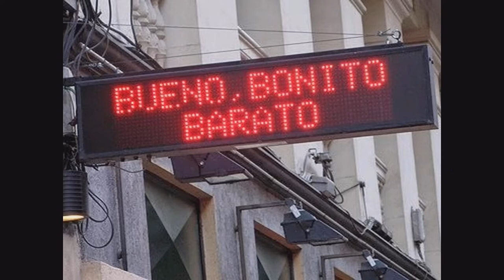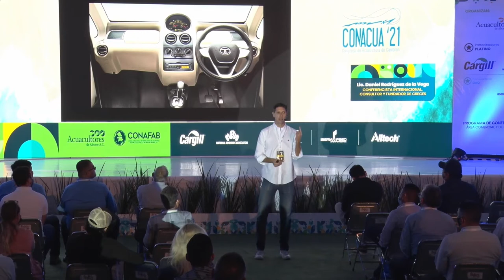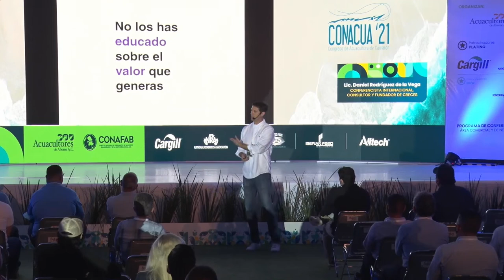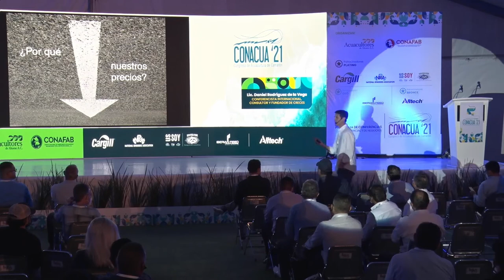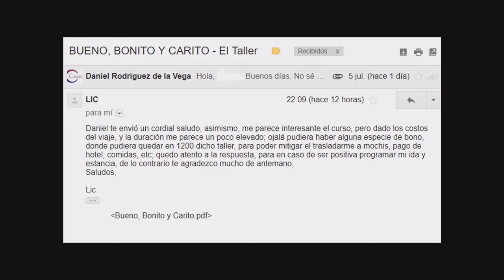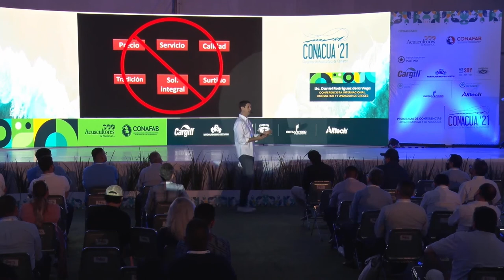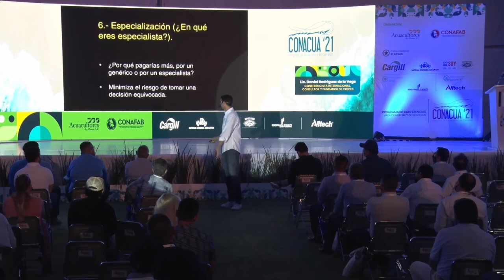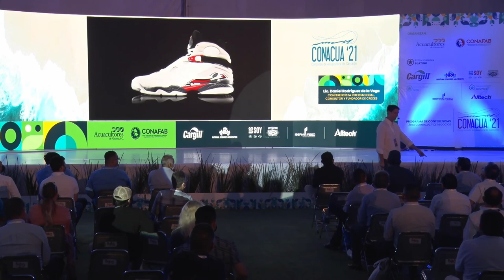Bueno, bonito y valioso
Bueno, bonito y valioso: "Vender o no vender no es cuestión de precio, sino de percepción de valor".

Lic. Daniel Rodríguez de la Vega, Conferencista internacional, consultor y fundador de CRECES.